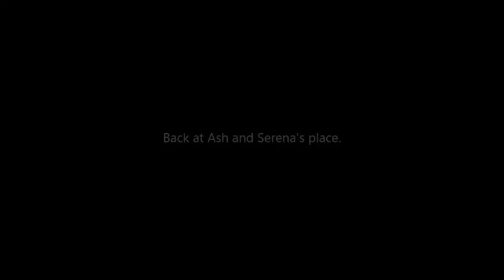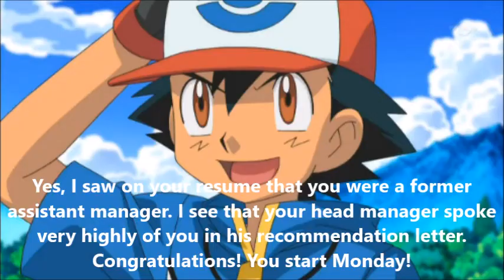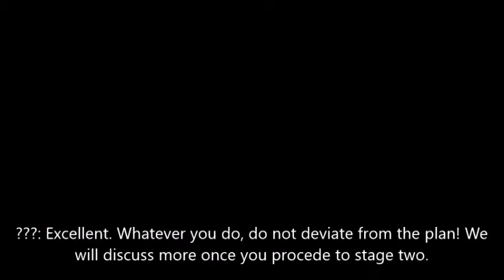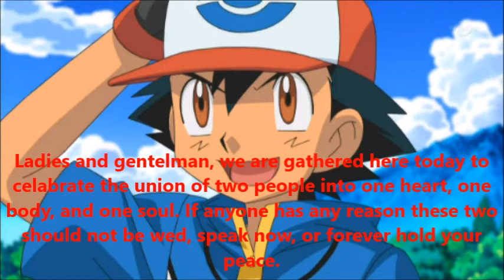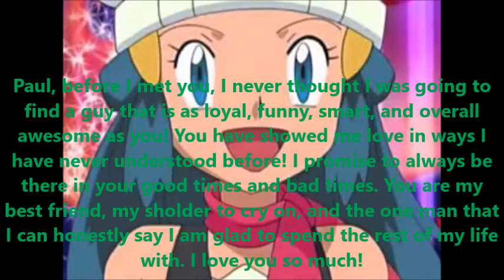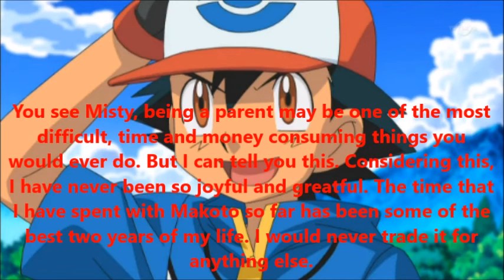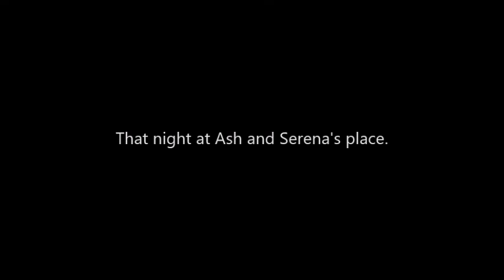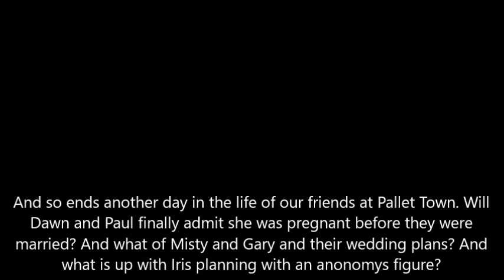Pokemon Life at Pallet Town Episode 3 (followed by a special announcement)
Watch past the credits for a very special announcement! Enjoy!